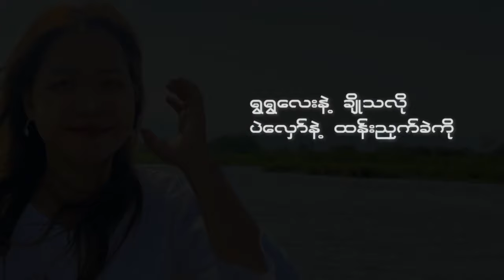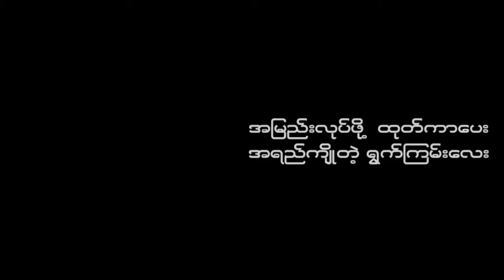ရေနွေးကြမ်း..(unplugged)ရေး/ဆို သဟာအောင် Evening star Band studio1235